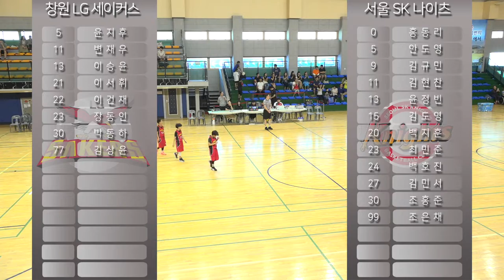2019 KBL유소년클럽 농구대회[B코트]초저 8강 3G 창원LG vs 서울SK 하이라이트 19 8 18